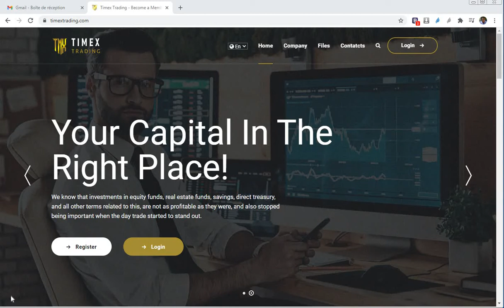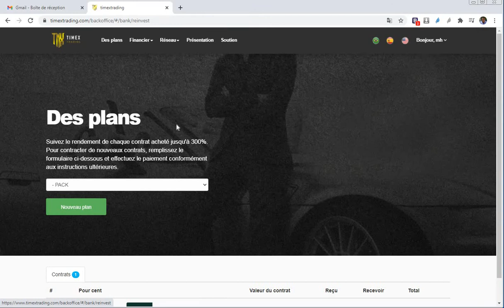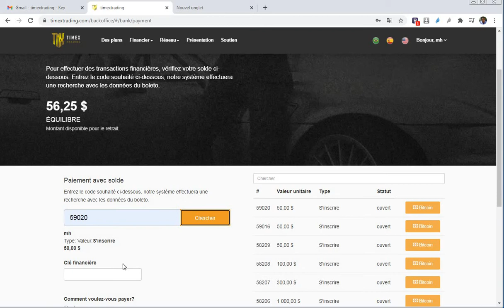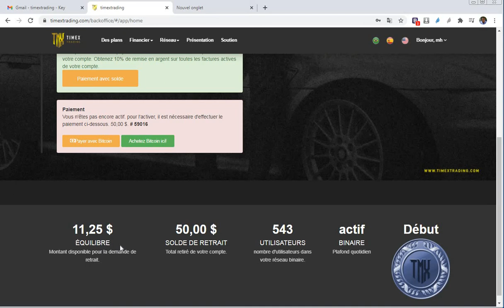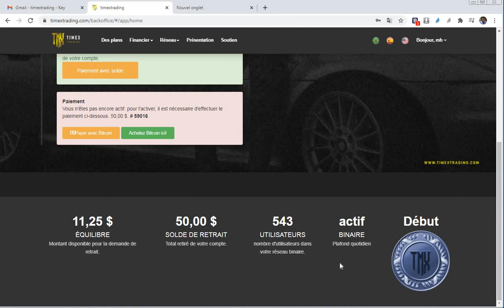Timex Trading: Comment activer son pack à partir de son solde et bénéficier du cashback de 10%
▶️ PRÉSENTATION DE TIMEXTRADING

SIEGE PHYSIQUE SITUE EN UKRAINE

DEBUT DE LANCEMENT 28/07/2020

 * 👉🏻 Contrat 300% en 120 jours

 * ✅PACKAGES👇👇👇

 * 💰 25 $ Gagnez 0,62 $ par jour *
 * 💰 50 $ Gagnez 1,24 $ par jour *
 * 💰 100 $ Gagnez 2,50 $ par jour *
 * 💰 300 $ Gagnez 7,50 $ par jour *
 * 💰 500 $ Gagnez 12,50 $ par jour *
 * 💰 1000 $ Gagnez 25 $ par jour *
 * 💰 3000 $ Gagnez 75 $ par jour *

 * ✅BONUS DE RÉSEAU *

 REFERENCE

 * 👉🏻10% Niveau 1 *
 * 👉🏻5% Niveau 2 *
 * 👉🏻3% Niveau 3 *
 * 👉🏻2% Niveau 4 *
 * 👉🏻1% Niveau 5 *
 * 👉🏻Binaire 50% de l'équipe plus petite de points *
 * 👉🏻Plan de carrière *
 * 👉🏻Retirez instantanément minimum 25 $ *